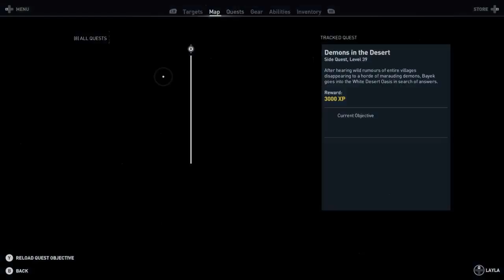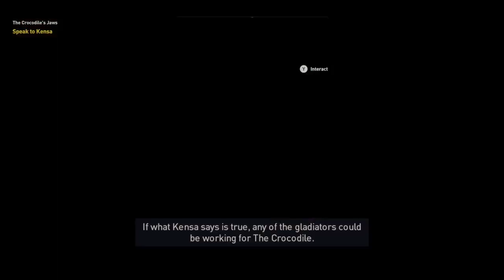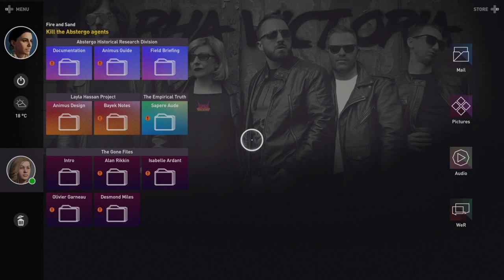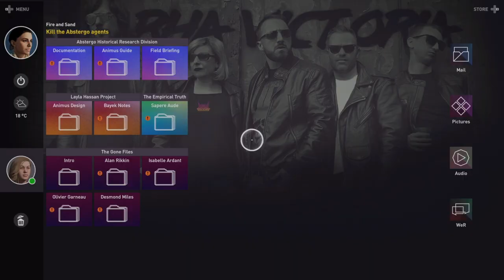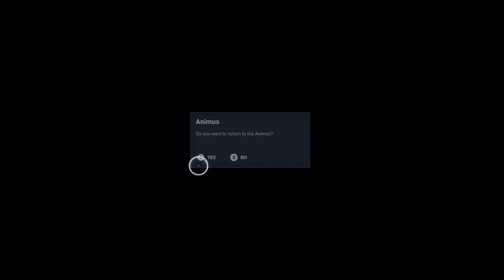Assassin's Creed Origins #18